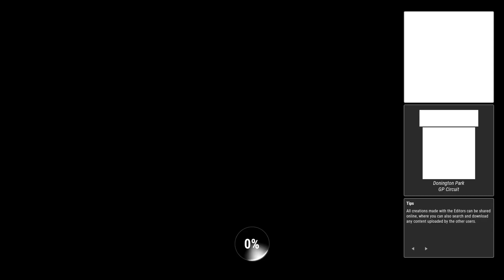Ride 4 | Career | World League | Special Naked Trophy Part 4 | KTM 1290 Super Duke R